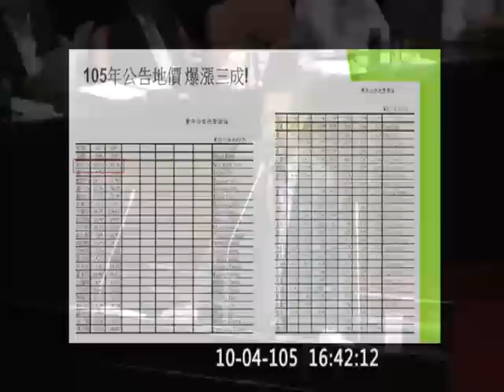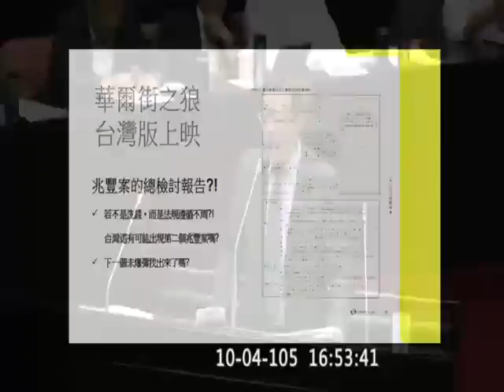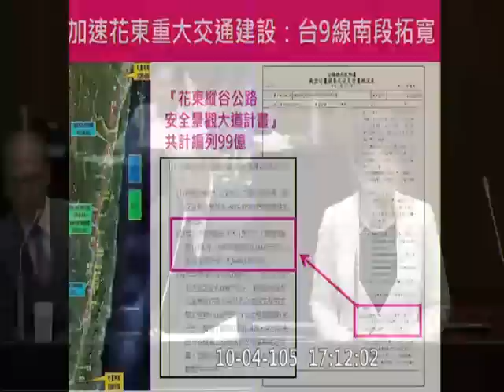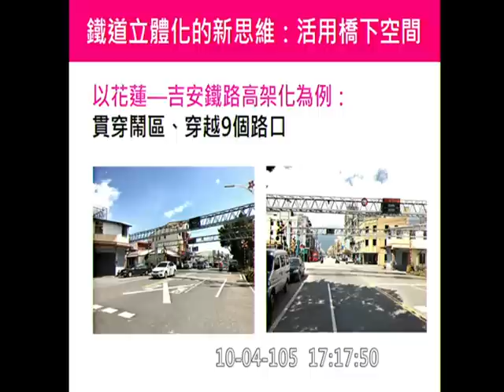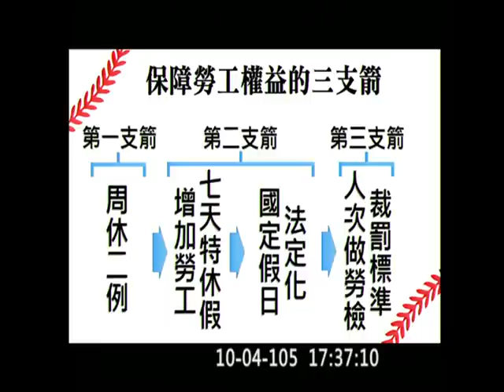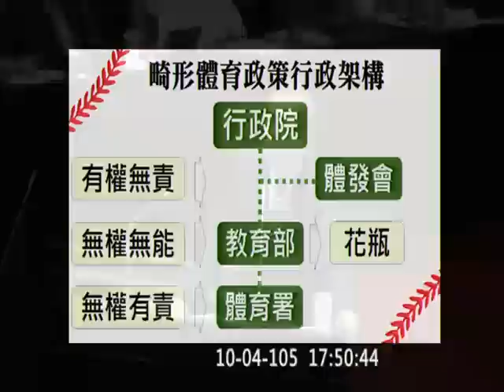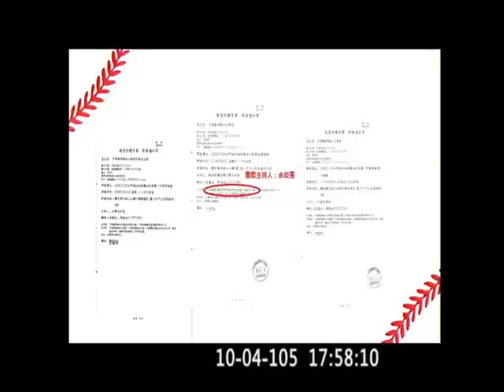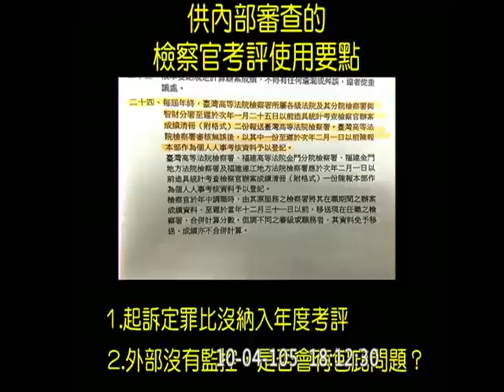20161004 行政院長 林全 張宏陸 蕭美琴 吳志揚 許智傑 對施政報告繼續質詢 院會 【立法院演哪齣？】